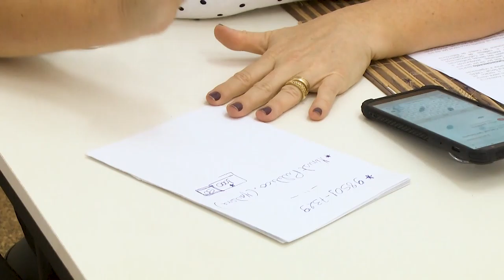Mal entendido em entrega de cestas básicas